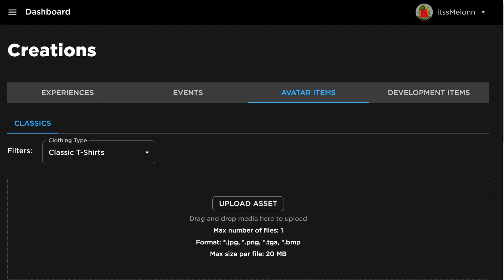*NEW* WORKING ALL CODES FOR Tower Defense Simulator IN 2024 MAY! ROBLOX CODES